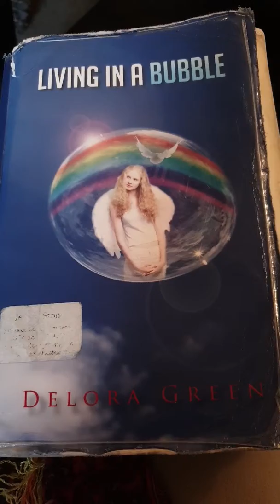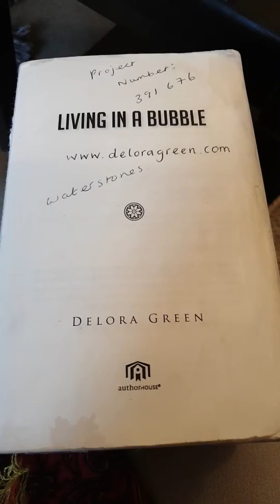SUBSCRIBE TO MY CHANNEL Video Files Audio of Living in a bubble Delora Green